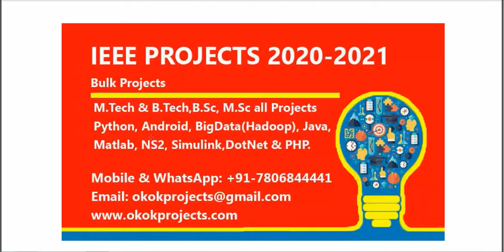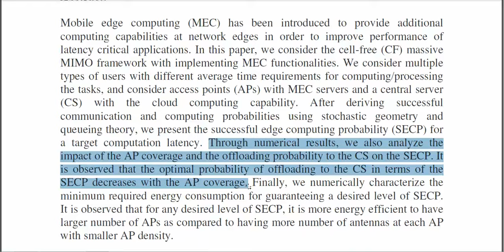Edge Computing Enabled Cell Free Massive MIMO Systems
3IEEE PROJECTS 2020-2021 TITLE LIST

 * Complete Source Code
 * Complete Documentation
 * Complete Presentation Slides
 * Flow Diagram
 * Database File
 * Screenshots
 * Execution Procedure
 * Readme File
 * Video Tutorials
 * Supporting Softwares

Support Specialization
 * 24/7 Support
 * Ticketing System
 * Voice Conference
 * Video On Demand
 * Remote Connectivity
 * Document Customization